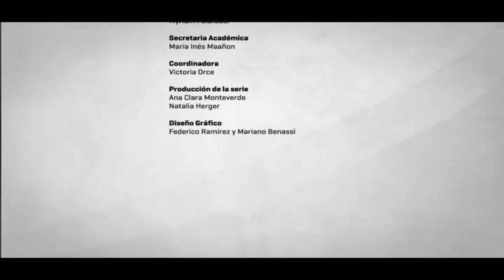La cultura afectiva escolar en tiempos de pandemia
Dra. Carina Kaplan, Inv. Independiente CONICET con sede en el IICE-FFyL–UBA, Directora del Programa de Investigación “Transformaciones sociales, subjetividad y procesos educativos”. Directora de Proyecto UBACyT “Violencias, estigmatización y condición estudiantil. Una sociología de la educación sobre las emociones y los cuerpos”.
PIP CONICET “La construcción social de las emociones y la producción de las violencias en la vida escolar. Un estudio sobre las experiencias de estudiantes de educación secundaria de zonas urbanas periféricas”.